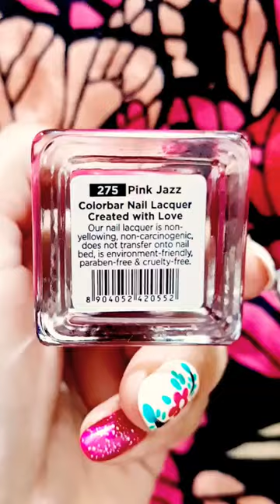Pink Nail Combo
Fave Go-to Bright Pink Glitter Nail Color Combo. Lazy Daisy Nailart Easy Galaxy Nail Art for beginners using blue glitter ombre / gradient on matte black base nail color.